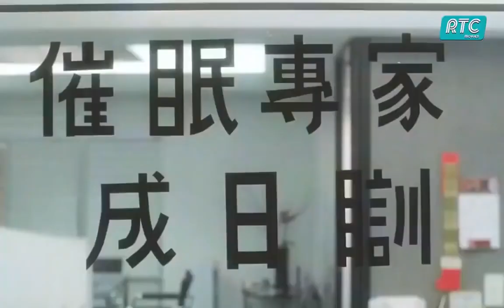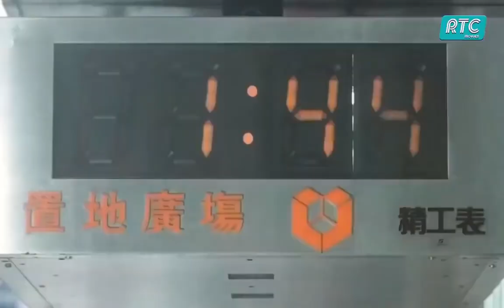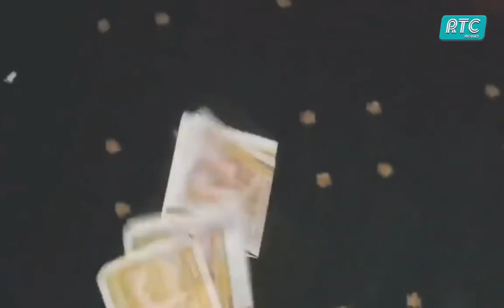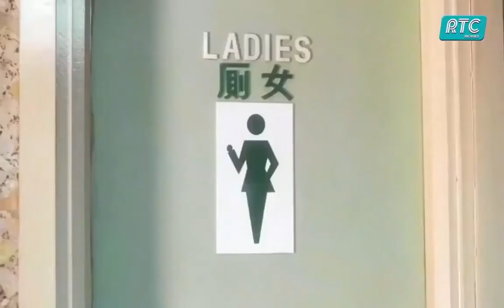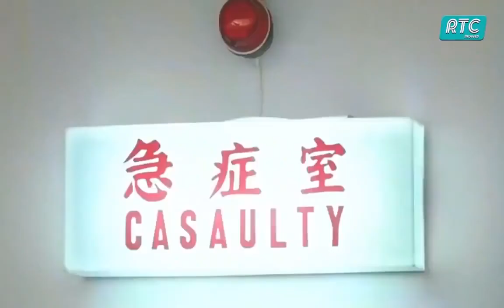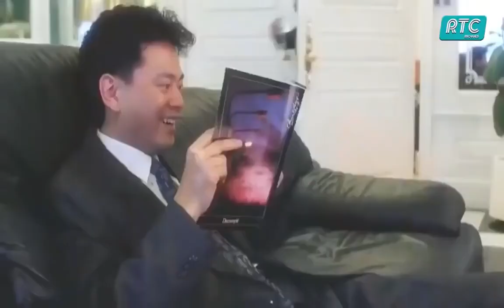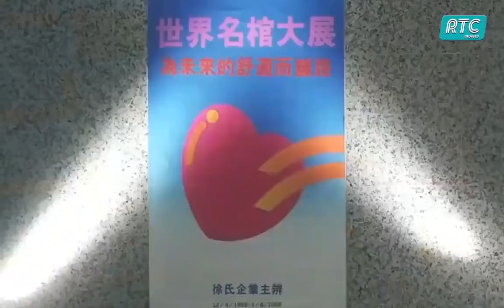រឿងចិននិយាយខ្មែរ តារាសំណាងទាំង៤ - លី តាវហ៊ួ Chinese movie speaks Khmer